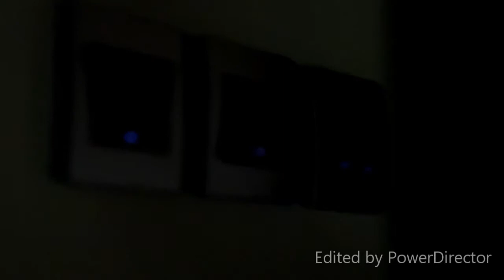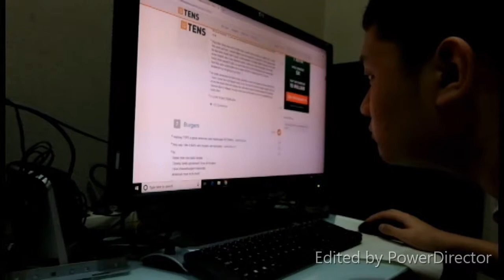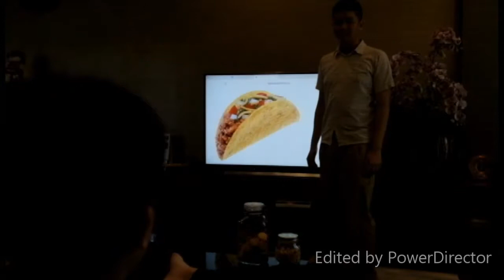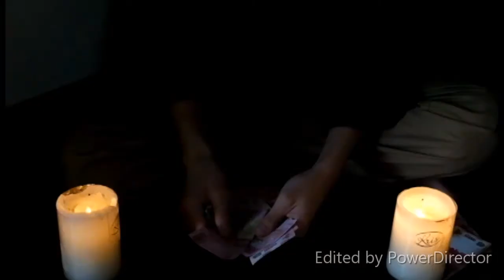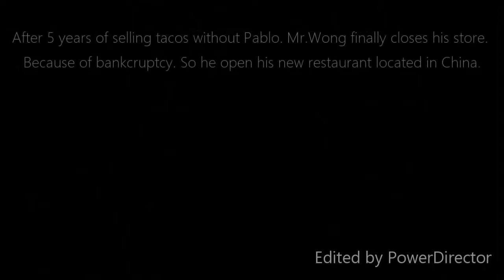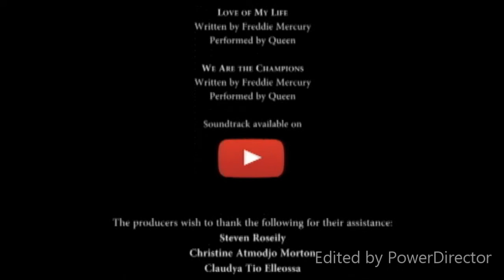Taco Rhapsody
A short movie by:
- Abbygail Putri Gomulya
- Deano Narta
- Freya Kunardy Kastelie
- Nathaniel Anugrah Wongsodinata
- Nicholas Tristan Soleman